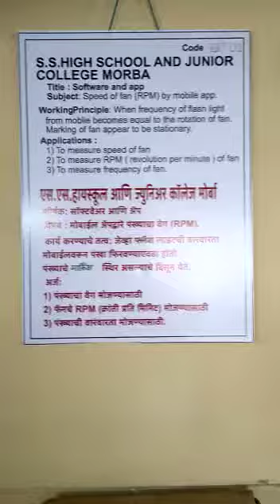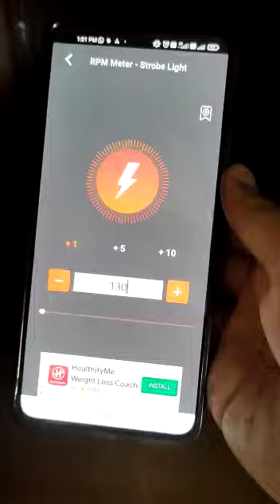science working model speed of fan by mobile app || science exhibition 2023